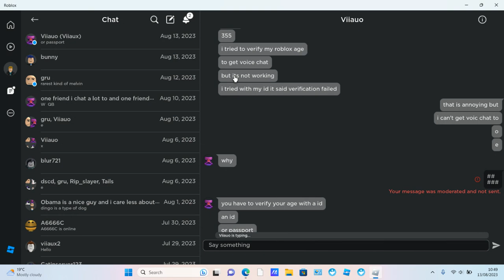Game Roblox chatting